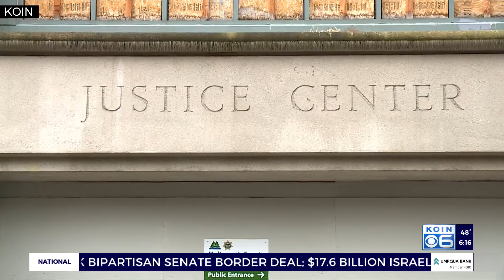Portland Police: Body found in car leads to arrest of missing woman’s fiance